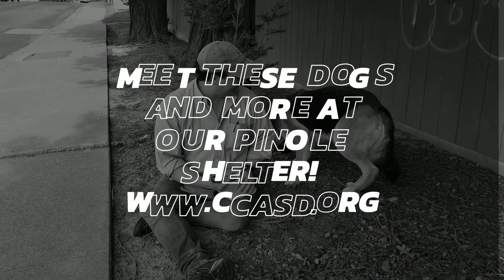Pinole shelter highlight reel!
These are some of the darling dogs you could meet if you go to our Pinole shelter today! Through February all dogs 25lbs+ are $25 to qualified homes. Both shelters are open 10am - 5pm. Come meet your new best friend